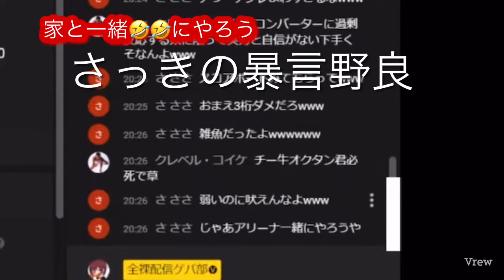VCと喧嘩してみた